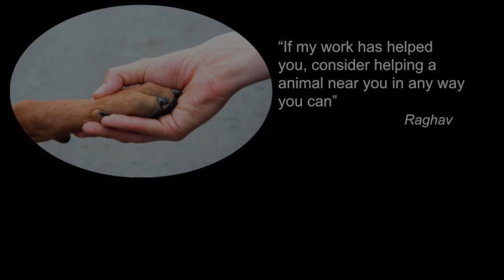Sunday Special 99 | Story | The Kite Without a Thread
Hi Friends, in today's story we will learn how sometimes people, places and situations that hold us actually help us stay stable. Let's watch the story...

Raghav